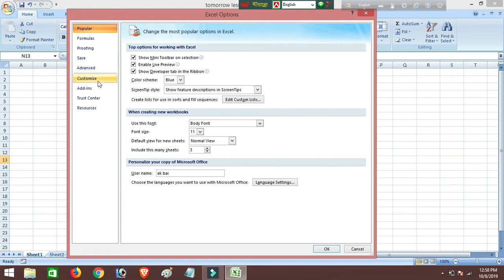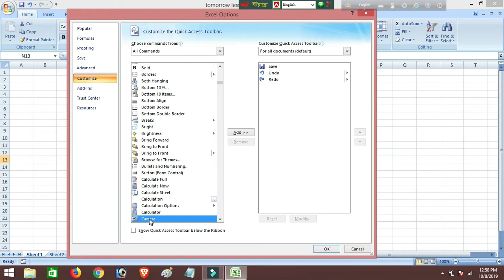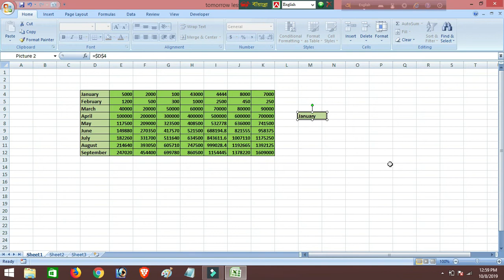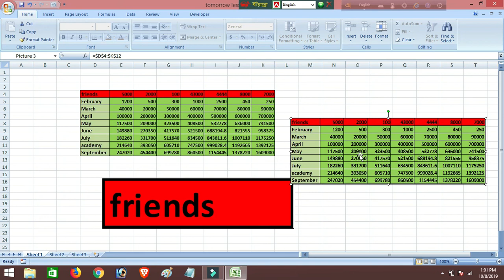Excel এ Camera Tool অ্যামেজিং কাজ করে How To Use MS Excel Camera Tool In Worksheet[Friends Academy]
In This Video, I will Discuss About How To Use MS Excel Camera Tool In Worksheet

Welcome to "Friends Academy" channel. Here you can find a lot of tips and tricks about  computer and laptop in Bangla. We are offering you to learn something new about  computer and laptop